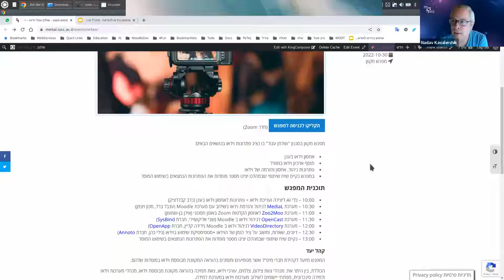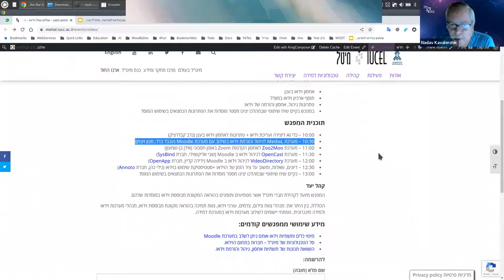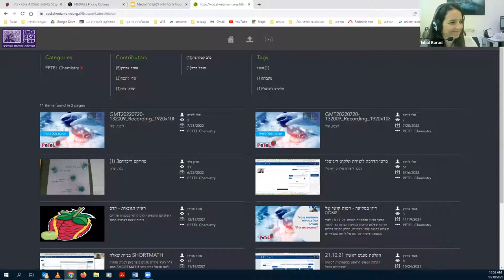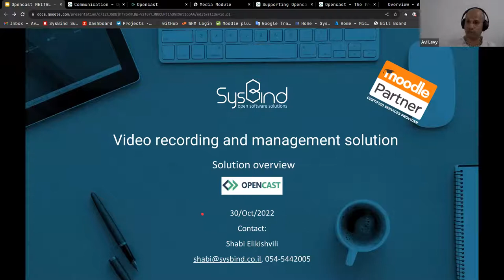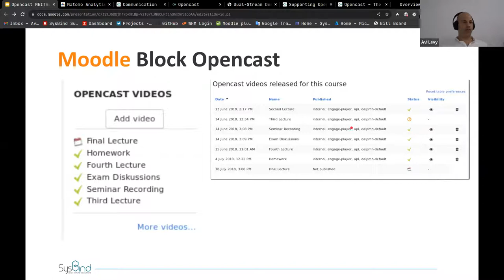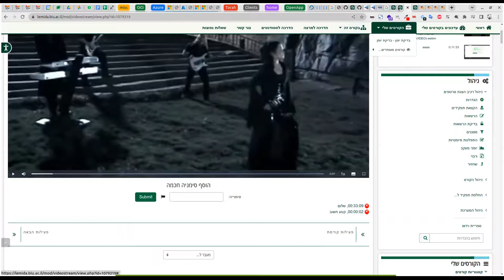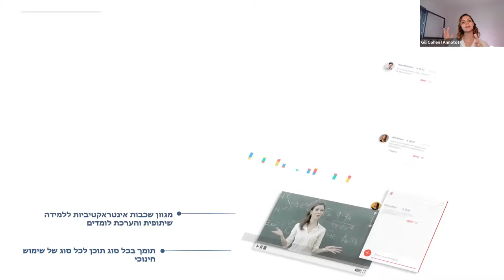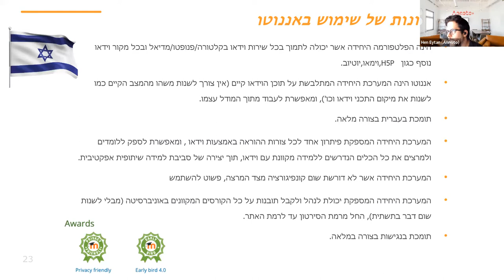קהילת וידאו להוראה/למידה של מיט"ל – שולחן עגול וידאו - 30/10/2022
קישורים לקפיצה ישירה בין הנושאים:
05:00     כלי AI ליצירה ועריכת וידאו + פתרונות לאחסון וידאו בענן (נדב קבלרציק)
27:15     מערכת MediaL לניהול והזרמת וידאו בשילוב עם מערכת Moodle (ענבל ברד, מכון ויצמן)
53:33     מערכת Zoo2Moo לאחסון הקלטות Zoom באופן חסכוני (אילן בן-שמעון)
1:14:55  מערכת OpenCast לניהול וידאו ב Moodle (אבי לוי, חברת SysBind)
1:51:51  מערכת VideoDirectory לניהול וידאו ב Moodle (ידידה קליין, חברת OpenApp)
2:26:51 דיונים, שאלות, ומשוב על ציר הזמן של הוידאו +סטטיסטיקת שימוש בוידאו (גילי כהן, חברת Annoto)